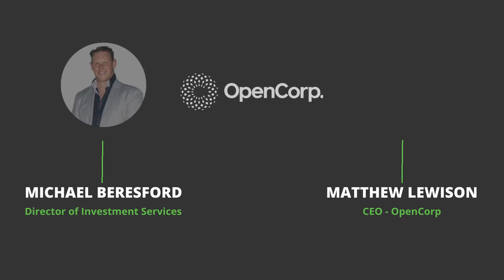The Pursuit of Passive Income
The pursuit of passive income. Why do we invest? Well, having spoken to 20 people a week, every week, for nearly 15 years around what they're motivated to achieve, what they want out of live, we get all kinds of answers... but it mostly comes down to having the ability to live life on your own terms.  Matthew Lewison and Michael Beresford discuss this topic in this must watch video!